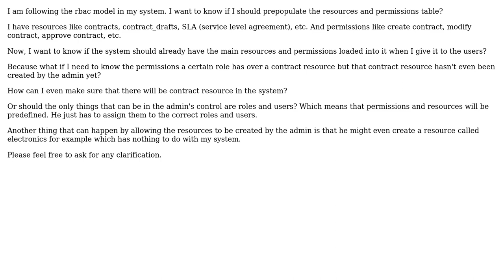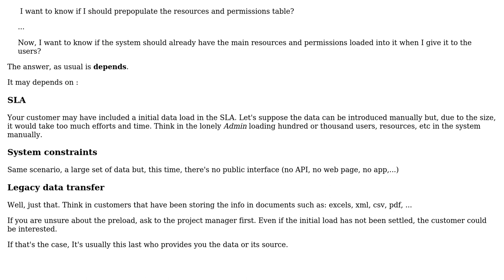Should I prepopulate resources and permissions in my system? (2 Solutions!!)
Should I prepopulate resources and permissions in my system?

With thanks & praise to God, and with thanks to the many people who have made this project possible! | Content (except music & images) licensed under CC BY-SA | Music | Images & others | With thanks to user Laiv user imran.razak user David Brossard and the Stack Exchange Network Trademarks are property of their respective owners. You are responsible for your own actions.